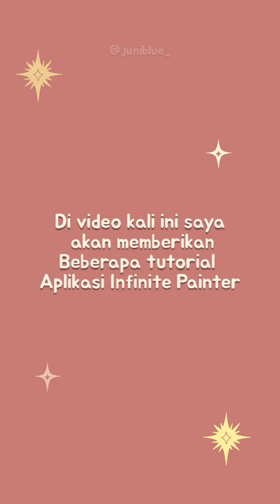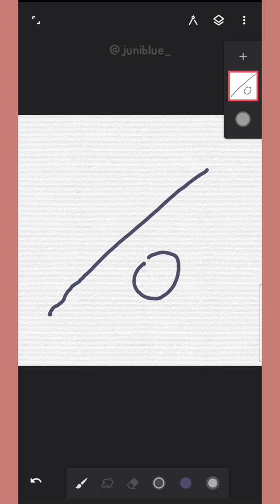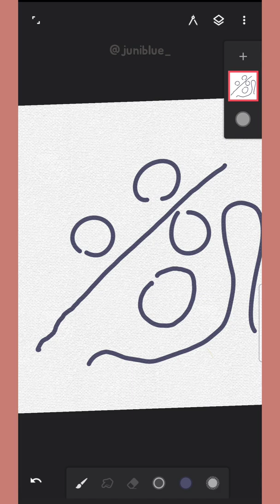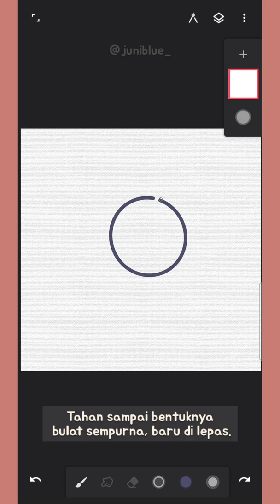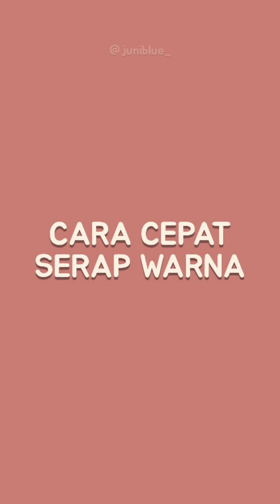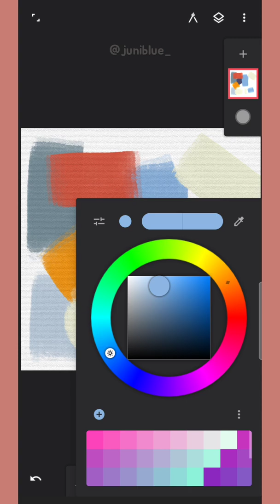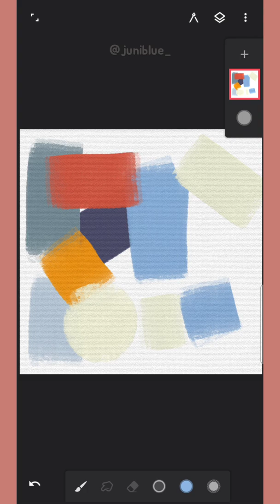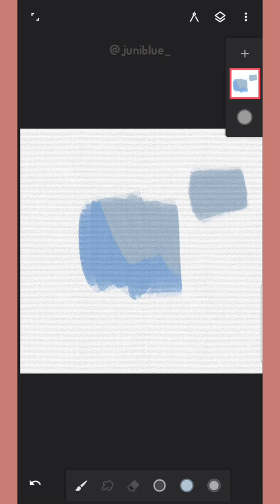TIPS & TRICKS INFINITE PAINTER [IND/ENG]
Assalamualaikum teman-teman.

Pasti banyak banget yang nunggu video kali ini. terutama tutorial add texture canvas di infinite painter ehehe. 😌

Di video kali ini saya membuat tips & tricks yang akan sangat membantu kalian saat membuat karya menggunakan Infinite painter. 🤗

menurutku ya, Infinite Painter ini salah satu alternatif dari Procreate yang hanya ada di device milik Apple. walaupun tidak selengkap Procreate, infinte painter cukup banget sih. 👍

semoga kalian suka video ini.

biar saya tidak patah semangat untuk bikin video-video berfaedah lainnya.. :")

jaga kesehatan dan bahagia selalu..